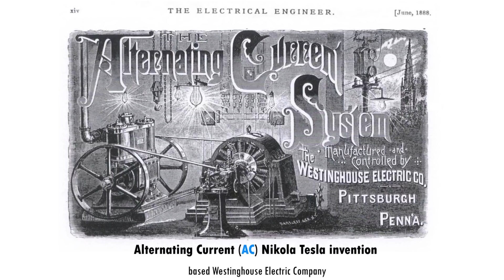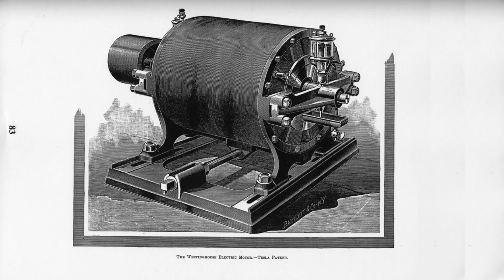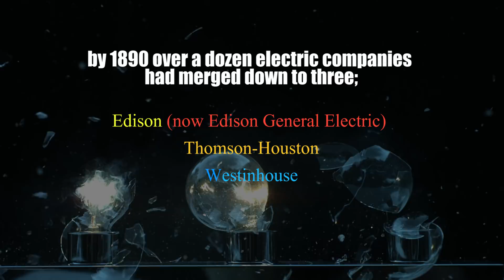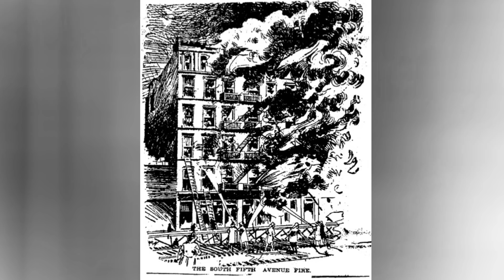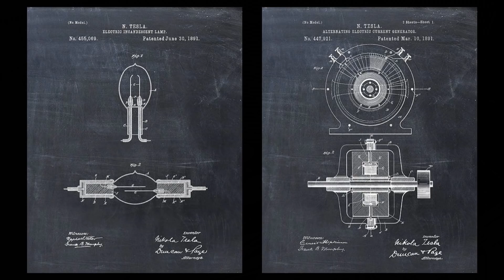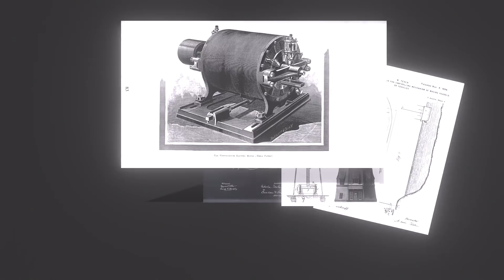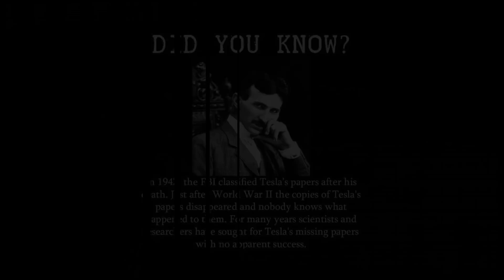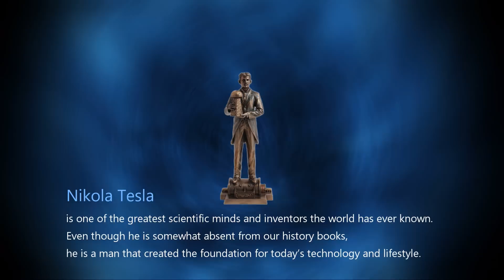TESLA vs EDISON | The War of the Currents ~ (no music)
The war of the currents was a series of events surrounding the introduction of direct current electricity (DC) Thomas Edison invention –based Edison Electric Light Company and the alternating current (AC) Nikola Tesla invention –based Westinghouse Electric Company. It included commercial competition, a debate over electrical safety, and a nasty media propaganda campaign led by Edison.  This historical event helped inspire the band name AC/DC.

Thomas Edison was an American inventor and businessman, who has been described as America's greatest inventor, and most people would argue that Nikola Tesla was the greatest inventor that the world has ever known.

We were taught that Edison had invented the light bulb, but the truth is that he had purchased the patent from Henry Woodward and Matthew Evans in 1880 and then he hired a team to help him perfect the patent that he made a fortune on. He did however invent the electric chair and apparently had a fetish for electrocuting living animals and people.